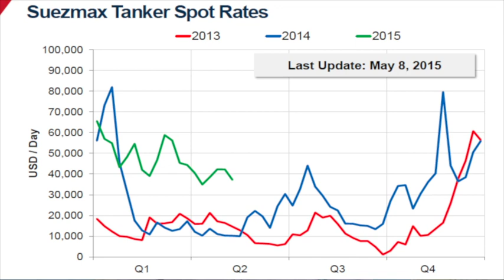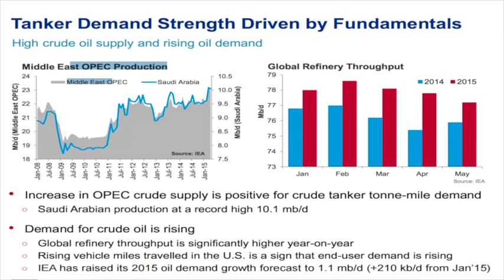Teekay Marine Markets - Tanker Update, May 2015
This video and content contains forward-looking statements which reflect the Company’s current views with respect to certain future events and performance, including statements regarding: tanker market fundamentals, including the balance of supply and demand in the tanker market, and spot tanker charter rates. The following factors are among those that could cause actual results to differ materially from the forward-looking statements, which involve risks and uncertainties, and that should be considered in evaluating any such statement: changes in spot market tanker rates; changes in the production of or demand for oil; changes in trading patterns significantly affecting overall vessel tonnage requirements; greater or less than anticipated levels of tanker newbuilding orders or greater or less than expected level of tanker scrapping; changes in applicable industry laws and regulations and the timing of implementation of new laws and regulations; changes in the typical seasonal variations in tanker charter rates and other factors discussed in Teekay Tankers’ filings from time to time with the United States Securities and Exchange Commission, including its Report on Form 20-F for the fiscal year ended December 31, 2014 and its Reports on Form 6-K for the quarterly periods ended September 30, 2014, December 31, 2014 and March 31, 2015 . The Company expressly disclaims any obligation or undertaking to release publicly any updates or revisions to any forward-looking statements contained herein to reflect any change in the Company’s expectations with respect thereto or any change in events, conditions or circumstances on which any such statement is based.